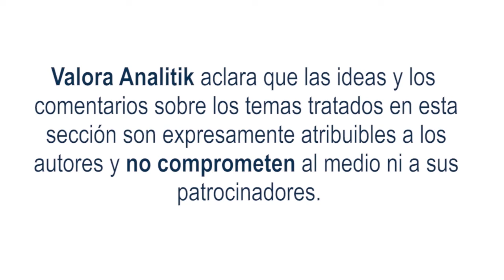Frente a una recuperación económica, el desempleo en el país cae un 11%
El Mercado de Renta fija internacional, terminó la semana con resultados negativos donde los bonos del Tesoro de los EE.UU en su plazo de diez años subieron alrededor de 3 puntos básicos.

Por su parte el Mercado de Renta Fija local, tuvo subidas de alrededor de 27 puntos básicos en su plazo a diez años. Presentando de esta forma un deterioro en el precio de los mismos

Un dato importante de la semana fue el desempleo en Colombia para el mes de julio, el cual se ubicó en el 11% presentando una disminución de 2.1 puntos porcentuales versus el mismo mes del año 2021.

 En el mes de agosto, los principales índices accionarios de Estados Unidos acumularon caídas de alrededor del 5%. Preocupaciones existen por el mercado laboral en este país, en donde la tasa de desempleo se ubicó en el 3.7%.

Por último, el dólar obtuvo un fuerte movimiento de crecimiento, cerrando alrededor de los $4.500